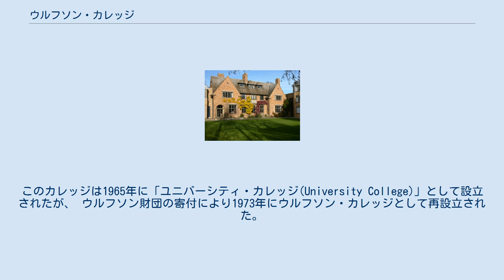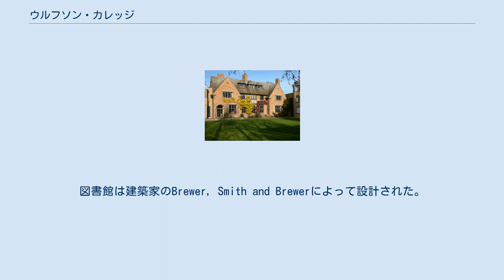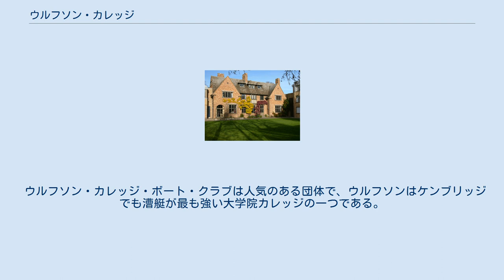ウルフソン・カレッジ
ウルフソン・カレッジ(英語: Wolfson College)はケンブリッジ大学を構成するカレッジの1つで、学生の大半は大学院生である。
このカレッジは1965年に「ユニバーシティ・カレッジ(University College)」として設立されたが、 ウルフソン財団の寄付により1973年にウルフソン・カレッジとして再設立された。
 ウルフソンは、ケンブリッジ市内中心部の南西、 大学図書館の近くにある。
 ケンブリッジの中でも近代的なカレッジの1つであり、その他の古いカレッジが持っている伝統的な慣習がない。
 たとえば、カレッジの設立以来、 フォーマルホールのディナーでフェローのために確保されている「 ハイテーブル 」席はない。
学生とフェローは一緒に食事をする。
通常では、そのような場合にアカデミックガウンを着用する慣習があるが、ウルフソンでは必須ではない。
 フェローもカレッジの学生も、すべての施設を利用できる。
 70か国以上の学生を擁するウルフソンは、ケンブリッジで最も国際的な大学の1つであると主張している。
 男女の区別なく学生とフェローを受け入れた大学初のカレッジである。
 第二次世界大戦後、他大学を卒業してケンブリッジ大学で研究をはじめる学生が大幅に増加した。
そこで大学は、これら学生を受け入れるために、1965年にユニバーシティ・カレッジを設立することにした。
カレッジは、1909年から1937年まで大学で動物学の教授を務めたジョン・スタンレー・ガーディナーによって、20世紀初頭に建てられたブレドン・ハウスを土台としていた。
彼が1946年になくなった後、バートン・ロードからセルウィン・ガーデンズまでの細長い庭のあるブレンドン・ハウスは大学に寄贈された。
その後、ケンブリッジ大学がその東側の敷地をさらに購入した。
 ユニバーシティ・カレッジは、古典主義者であるジョン・シンクレア・モリソンを初代学長に迎え、1965年6月30日に大学院生のためのカレッジとして開校した。
当時、ケンブリッジ大学にあった学部生向けのカレッジはすべて男女別に運営されており、このユニバーシティ・カレッジはケンブリッジ大学で初めて学生とフェローのどちらも男女の区別なく所属できるカレッジとして認められた。
ユニバーシティ・カレッジは、創立当初から国際色豊かで平等主義的な教育機関を目指しており、伝統的なケンブリッジのその他カレッジとは一線を画していた。
 カレッジの創立証書には、10年以内に基金を設立するか、解散するかのどちらかを選択することが定められていた。
1972年、ウルフソン財団は寄付金を提供し、ブレドンハウスとカレッジの東コートと西コートを中心とした建物の建設に資金提供すると同意した。
これを受けて、1973年1月1日、ユニバーシティ・カレッジという名称はウルフソン・カレッジに改称された。
 建築家マイケル・メニムが設計した新しい建物は、1977年にエリザベス女王2世とエディンバラ公爵によって開校された。
カレッジの建物のほとんどは近代的なものだが、キャンパスのデザインは、2つのメインコートを囲むよう建物が配置されており、ケンブリッジ大学におけるその他の古いカレッジのデザインに似ている。
本館のエントランスホールの床には、古いロンドン橋（その主要部分は1960年代後半にアリゾナに運ばれて再建）から採取した花崗岩の薄切りが使用されている。
 その後、さらに建物を建てられたり、近隣の不動産が購入されることとなった。
1980年代には、カレッジの西側にあるビビアン・フックス卿が所有していた家と庭を購入した。
カレッジの北側にあるプランマーハウスも、カレッジの創設者であるヒュー・プランマー博士の遺言により、カレッジに残された。
敷地所有の許可を受けたことで、ウルフソン・カレッジは多くの新しい施設を建設することができるようになった。
その他にも、フェアリー・ディッキンソン財団や戸田財団からの寄付も受けている。
1990年代には、ギャツビー財団の支援を受けて、カレッジは西側のエリアを購入し、そこに理事長センターに加えて更なる居住区を建設した。
 1994年にオープンしたリー・セン・ティー図書館（リー・ライブラリー）は、シンガポールの実業家で慈善家でもあるリー・セン・ティー博士（博士の娘がウルフソン・カレッジで学んでいた）から寄贈された。
リー・セン・ティー博士は、リー・セン・ティー・ホールの建設資金も寄付した。
図書館は建...